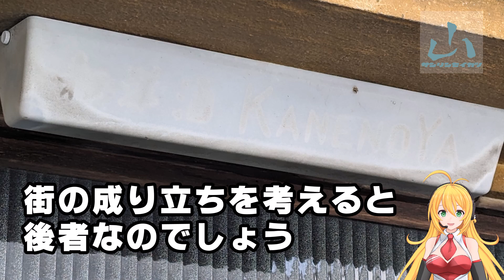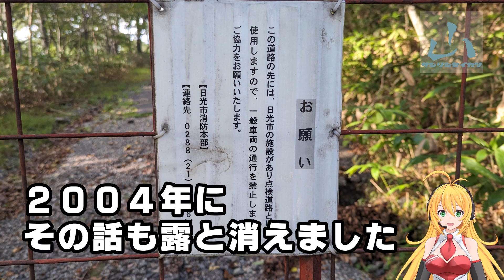東京の奥座敷は廃墟だった バブル景気のなれの果て「鬼怒川温泉」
本日は鬼怒川温泉に来ました。
鬼怒川には多くの廃ホテルがあります。２０００年代前半に倒産したホテルです。
鬼怒川にあった温泉旅館は銀行から借り入れをして設備投資をし、さらにホテルを大きくする。このように融資を受けて自転車操業で大きくしていったそうです。
しかしバブル崩壊によりその状況は変わりました。客が減少していく中で借り入れをしても返済は出来ず、出資していた足利銀行が債務超過により経営破たんとなりました。返済の滞っていた旅館は新たな借り入れができず、鬼怒川にあった温泉旅館が相次いで倒産したそうです。ホテルニュー岡部はホテル三日月へ、鬼怒川観光ホテルは大江戸温泉物語へ。このように清算がちゃんとされているところは新たなホテルへと生まれ変われたのですが、倒産後に所有者が夜逃げてしまった、また権利者の所在が不明のホテルはそのまま放置されているんだとか。